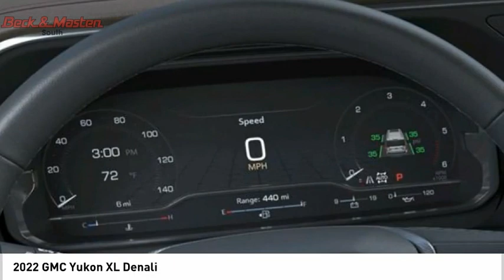2022 GMC Yukon XL R188620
2022 GMC Yukon XL Denali

This Onyx Black 2022 GMC Yukon XL Denali might be just the SUV 4X4 for you.  It has a 6 Cylinder engine.  We're offering a great deal on this one at $83,365.  Be sure of your safety with a crash test rating of 4 out of 5 stars.  Fuel up with diesel and fill up less.  For a good-looking vehicle from the inside out, this SUV 4X4 features a suave onyx black exterior along with a jet black interior.  Call today to test it out!